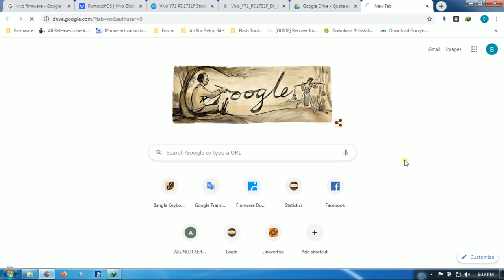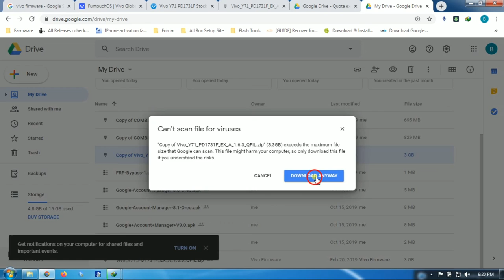Sorry, you can't view or download this file at this time from google drive